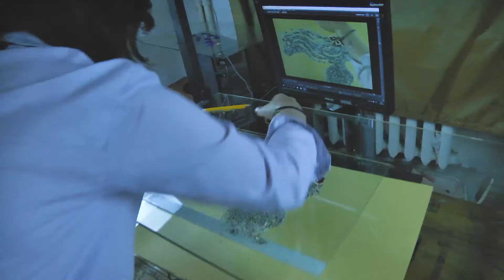2 первых дня III Международного анимационного проекта "Мульт-Мост" в Новосибирске.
2 первых дня III Международного анимационного проекта "Мульт-Мост" в Новосибирске. В кинозале "Синема" и  в студии "Старая мельница ;))) Видео
/ The first 2 days of the III International Animation Project "Mult-Most" in Novosibirsk. In the cinema hall  "Cinema"  and in the studio "Old Mill;)))